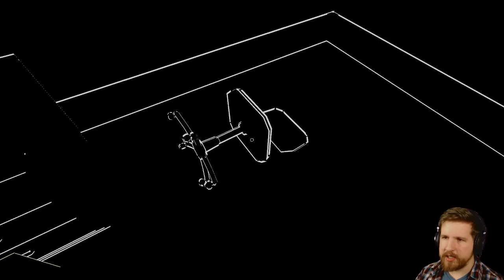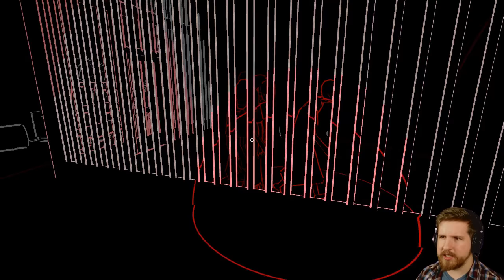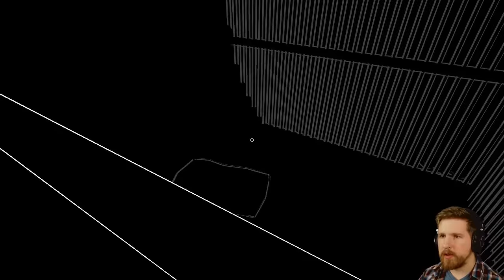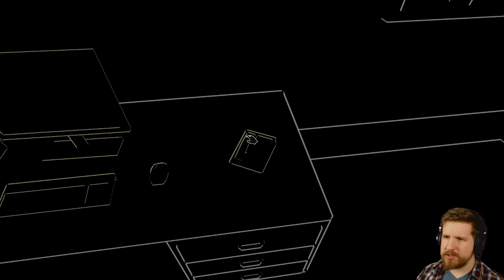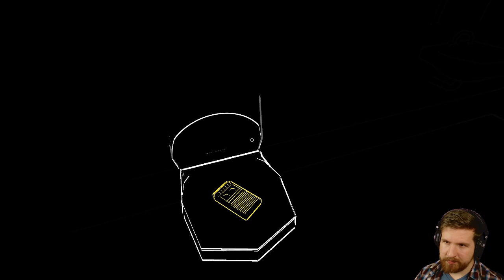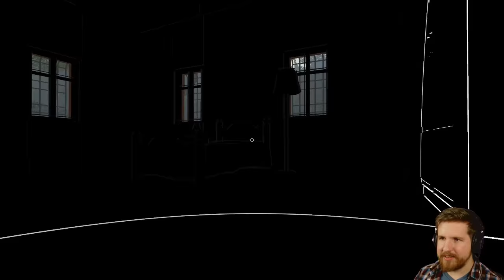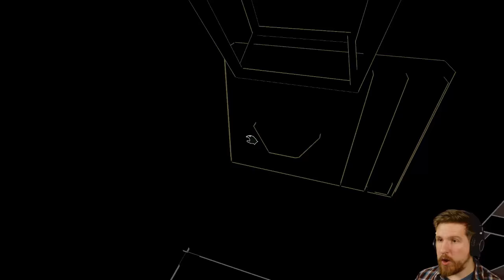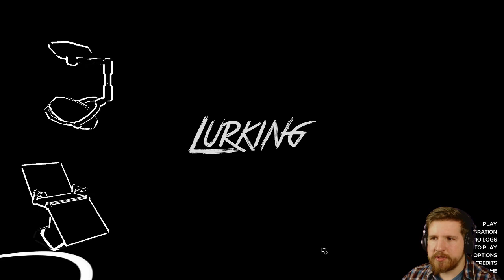LURKING - Blind Horror Game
"Lurking" is a free indie horror game in which you must use sound to "see".